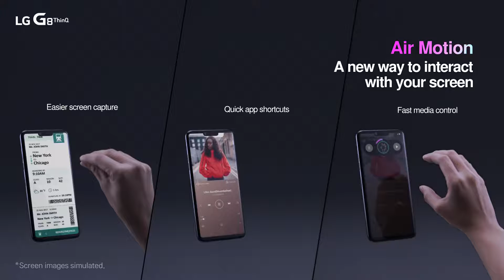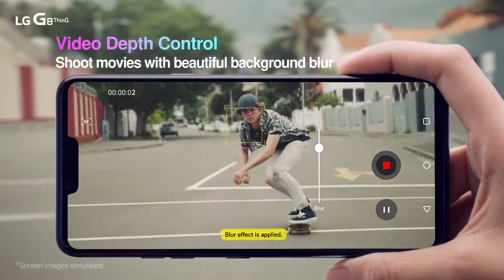Lg g8 thinq official trailer